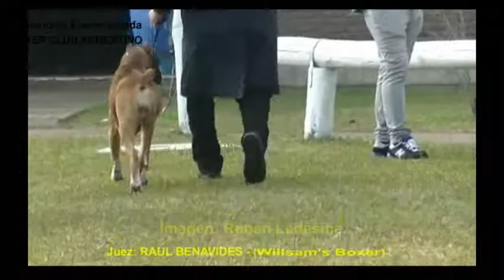Boxer Vídeo Rubén Ledesma Exp Espec BCA Juez Raúl Benavides 17 junio 17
Vídeo Rubén Ledesma Exp Espec BCA Juez Raúl Benavides 17 junio 17